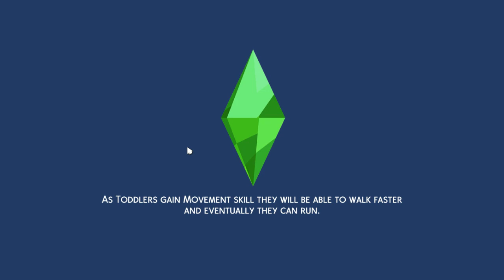T2 Part III (the sims 4)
PC Specs

-CPU: Intel Pentium Gold G5600
-Mobo: Gigabyte B360N Wifi Mini-ITX LGA-1151
-RAM: Crucial Ballistix Sport LT
-HDD: Western Digital Caviar Blue 1TB 3.5” 7.2kRPM
-GPU: Gigabyte GeForce GT1030 2GB GDDR5 Low Profile
-Chassis: Lenovo 300s-11IBR
-PSU: Silverstone 300W TFX 80+ Bronze
-Optical Drive: HL-DT-ST DVD RAM GHC0N